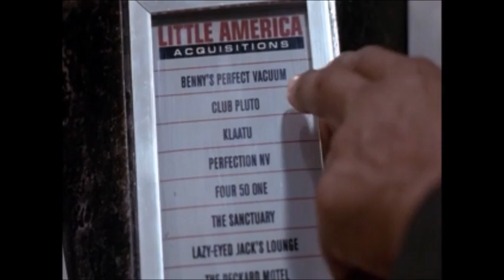The Adventures of Pluto Nash - Rex Crater's Death